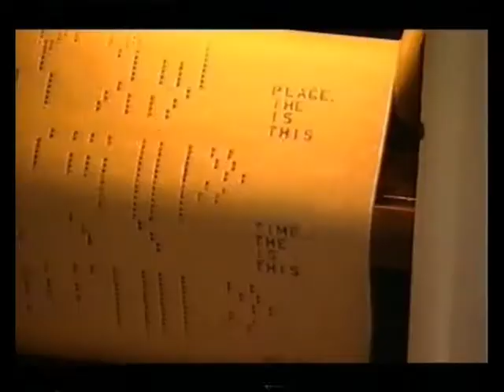Tonight Interview 2002